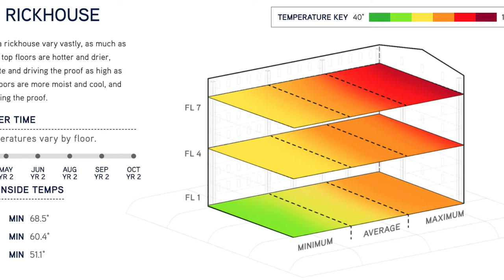"ANGEL'S SHARE": is it Angels or Evaporation?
Did you know that "angel's share" refers to the evaporation losses of a distilled spirit as it ages in a cask over time? And that climate has a dramatic impact on angel's share AND barrel proof?

Follow on Instagram: @ThisBlogsNEAT